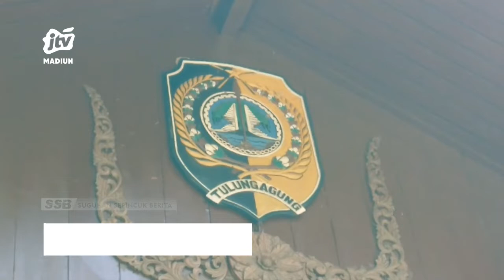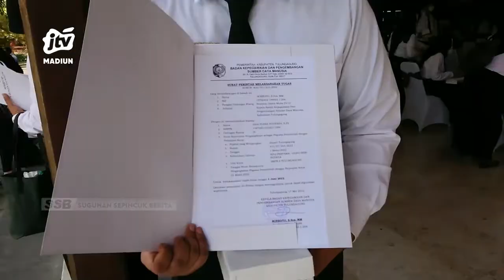TULUNGAGUNG - Ratusan Guru Honorer Diangkat P3K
Proses seleksi calon aparatur sipil negara kategori pegawai pemerintah dengan perjanjian kerja p3k di tulungagung berhasil merekrut ratusan tenaga pendidik. Sebagian besar pegawaiyang diterima merupakan tenaga honorer di tingkat sd dan smp.